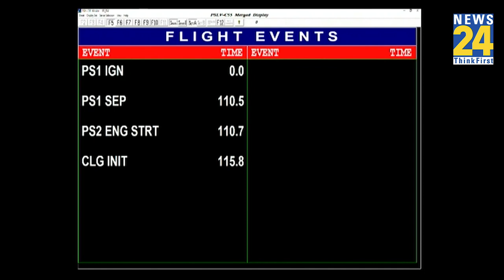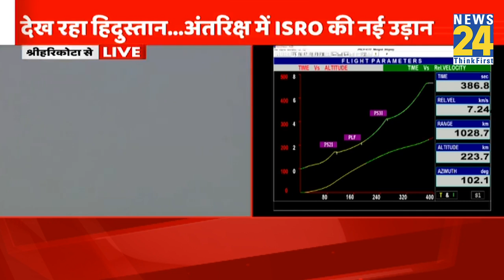अंतरिक्ष की उड़ान के लिए India पर बढ़ रहा दुनिया का भरोसा, ISRO ने लॉन्च किया Singapore के सैटेलाइट